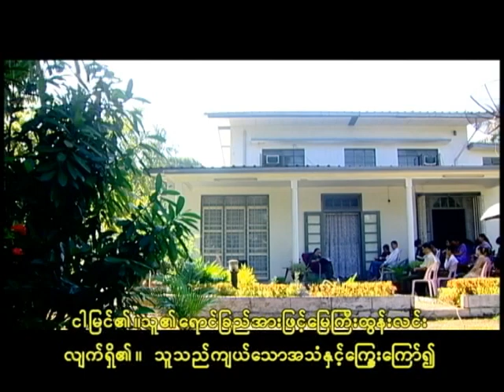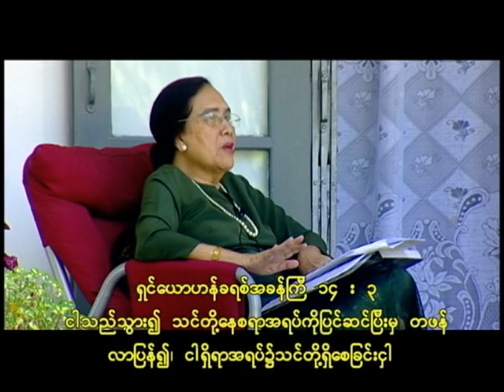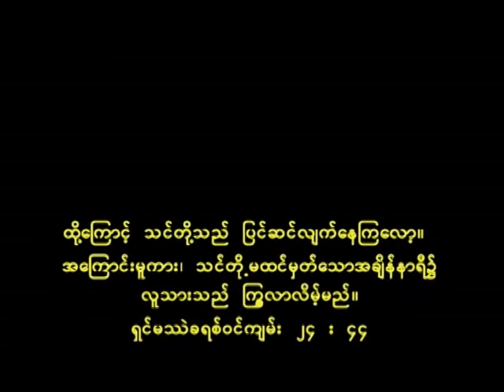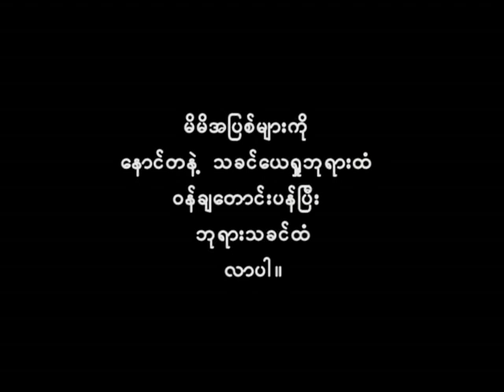Daw Myint Myint Han - Book of Revelation Part 4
ဆရာမကြီးဒေါ်မြင့်မြင့်ဟန်သမ္မာကျမ်းစာမှ ဗျာဒိတ်ကျမ်းစာစောင် အနက်ဖွင့်ပို့ချခြင်းအပိုင်း (၄)